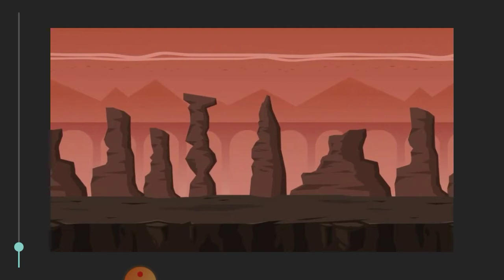Huggy Wuggy vs cartoon Cat Costume Man, poppy playtime Drawing cartoons 2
Huggy Wuggy vs cartoon Cat
SCP-096
Poppy Playtime vs cartoon Cat